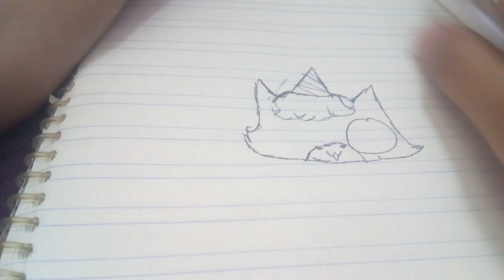como dibujar part 1💖